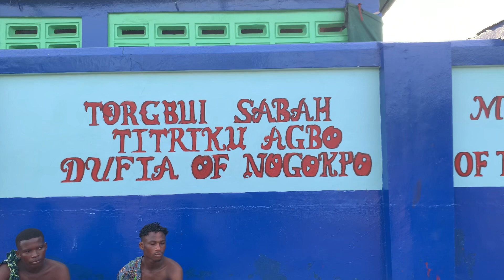Watch what's happening in Nogokpo Zakadza shrine Ghana Volta region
Visit Nogokpo Zakadza shrine and see wonders for yourself .
Our Vodous our protector .